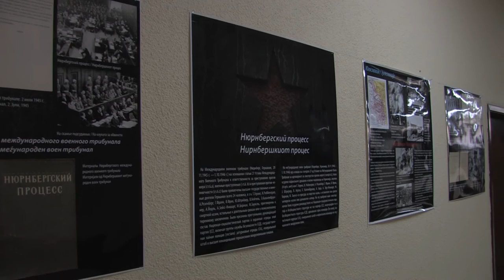Отворена изложба „Победа над фашизмот - Како се случи тоа“